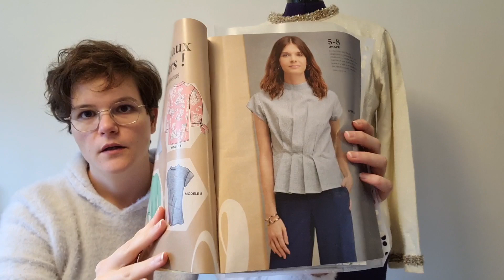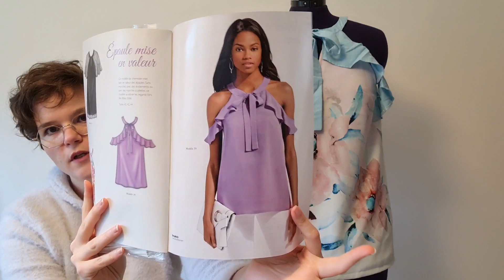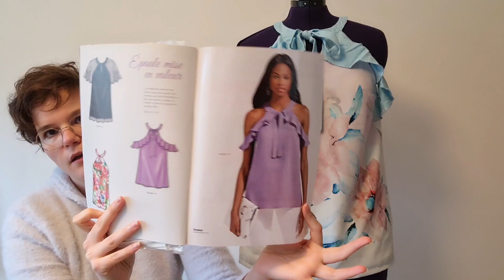Bilan Couture : pourquoi ça reste dans l' armoire n°2